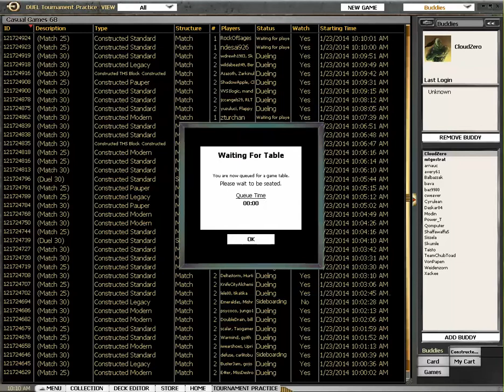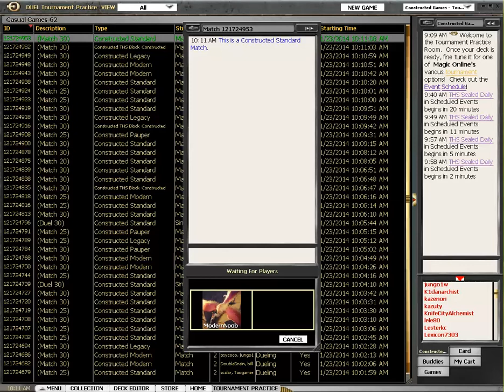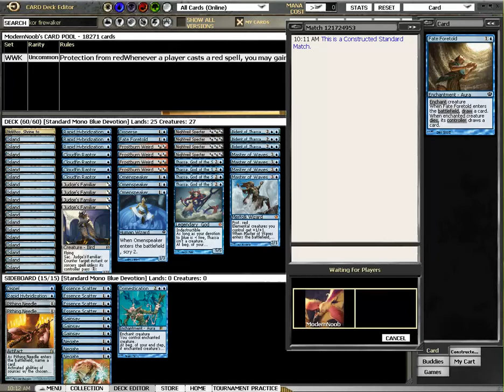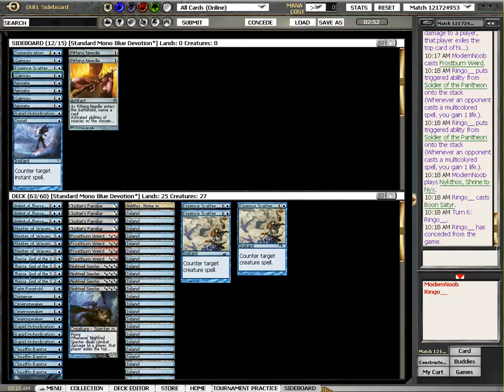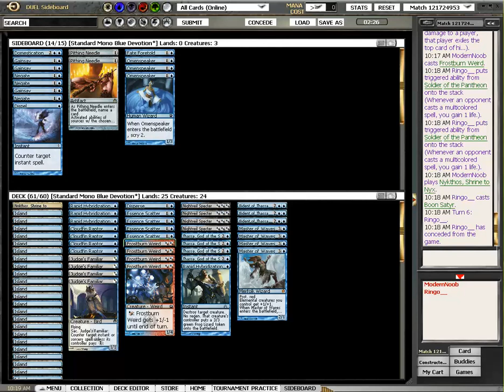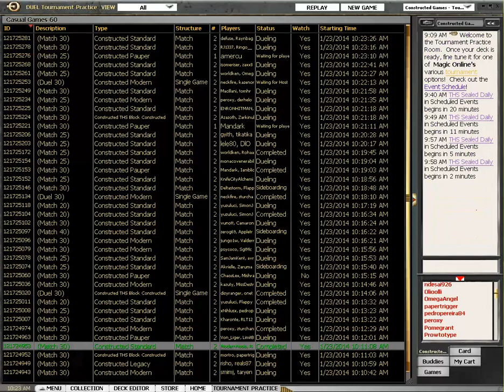Standard Mono Blue Devotion vs Selesnya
Dan tries to show his commitment to Blue vs the Selesnya Hippie Conclave.

More STANDARD on MagicGatheringStrat

This is RTR Block - M14 - Theros Standard.

This is a recap of the event Dan won with RDW

Yes, that is not a big collection of Standard videos. We need a Standard video maker. If you want to do Standard videos for MagicGatheringStrat, let Dan know.

Our bot is "mtgostrat" on Magic Online - check it out if you like this show Want more videos in more formats? Support our efforts by becoming a patron today